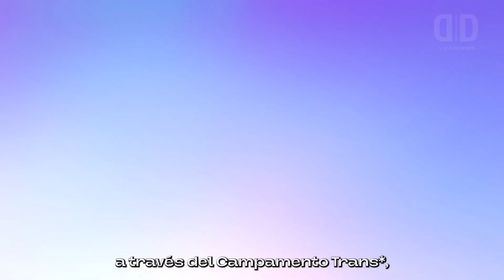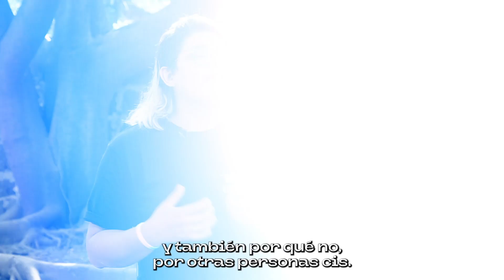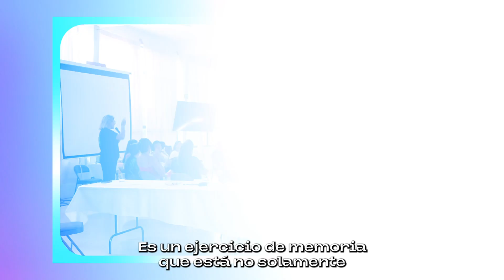Red de Juventudes Trans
La Red de Juventudes Trans es una organizaciones que busca la reflexión y defensa de los derechos humanos frente a las violencias, estigmas y discriminación hacia las juventudes trans* en México.

Comparte tus contenidos utilizando el hashtag